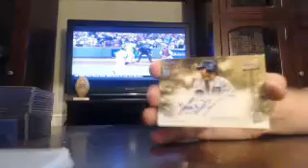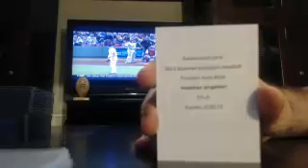majorlps 2013 inception bb box #8 of 8 8/18 - ebay